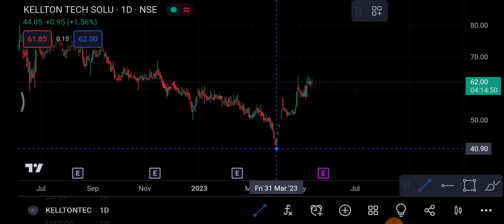Kellton Tech Share 17 May | Kellton Tech Share latest news | Kellton Tech Share Price today news